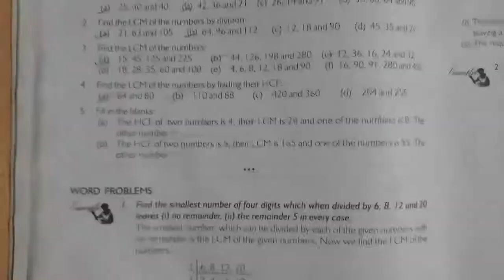CBSE, CLASS -5TH, SUBJECT- MATHEMATICS, EXERCISE-12 Q.NO1 TO Q.NO.5, TOPIC- LCM